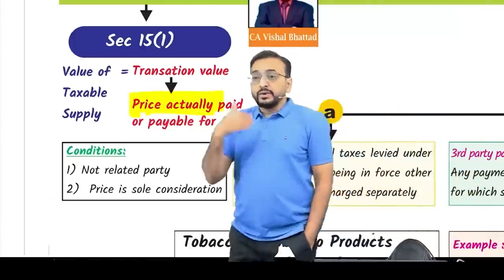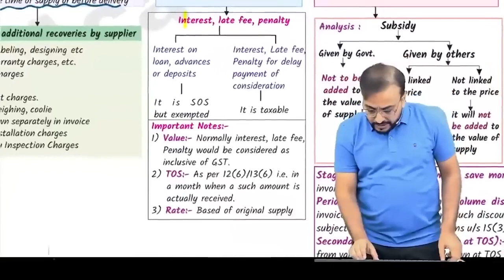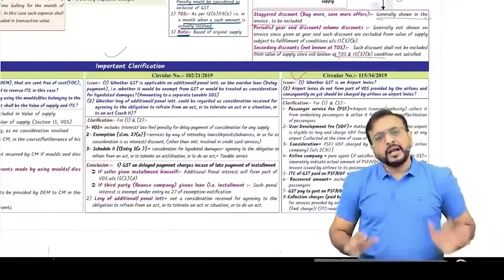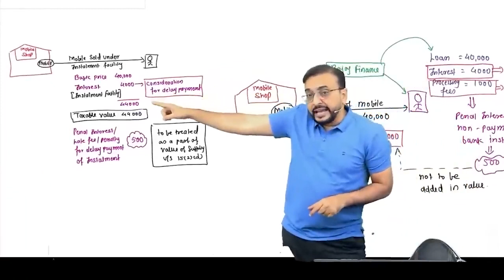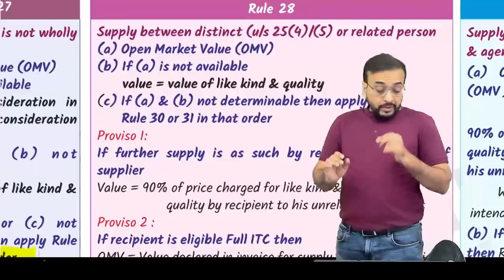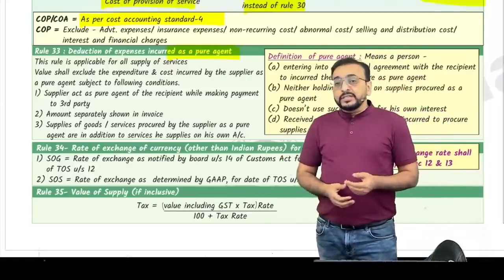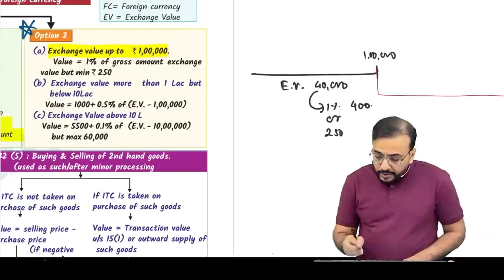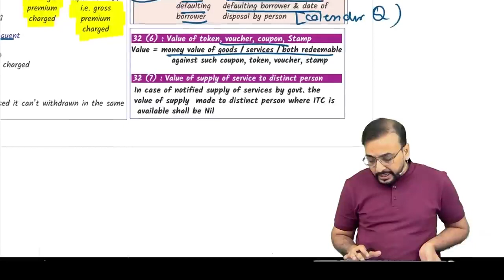GST 05 | CA/CS/CMA Final | Chapter Wise Revision | FOR MAY/JUNE 23 | CA Vishal Bhattad